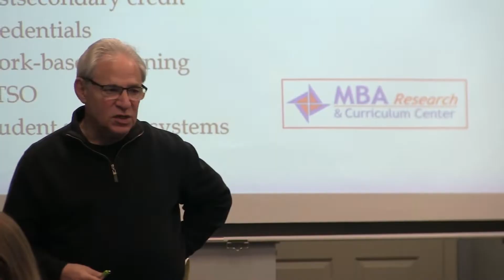Leadership Forum 2019